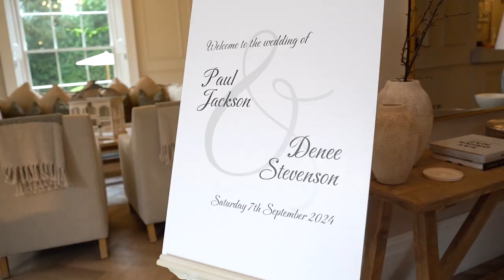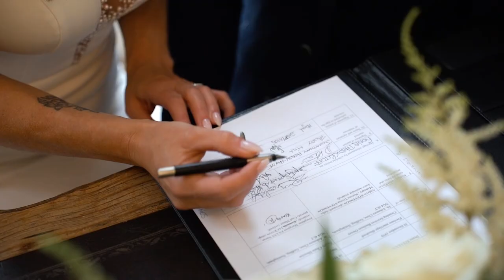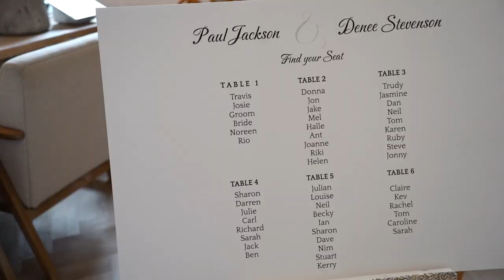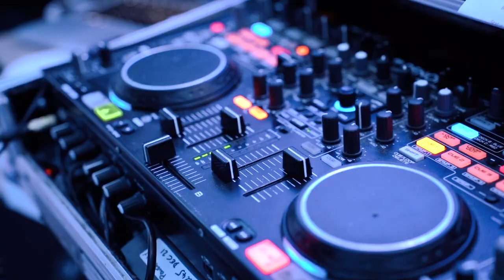Paul & Dee Jackson's Highlights